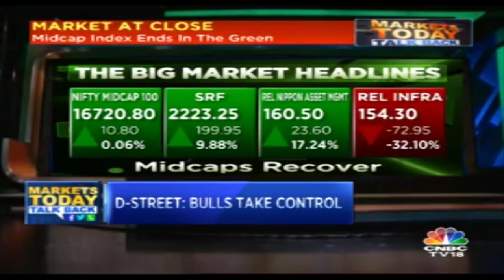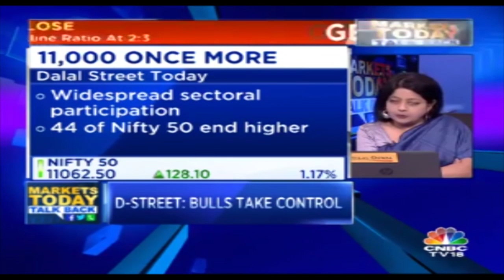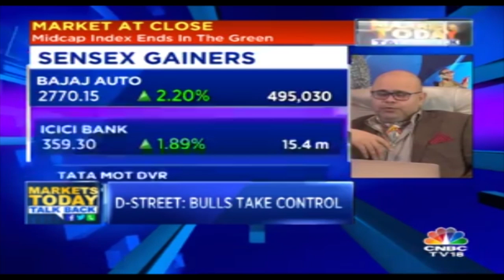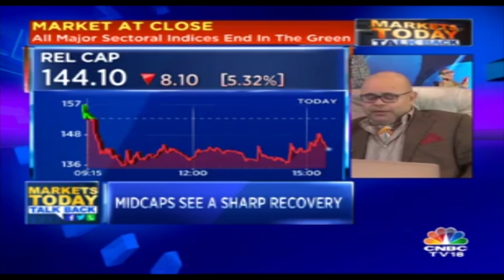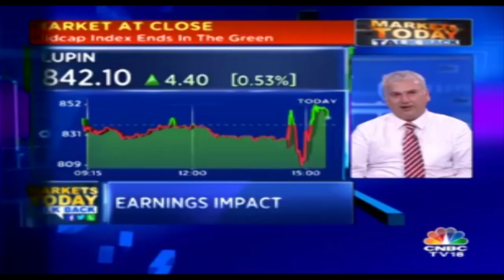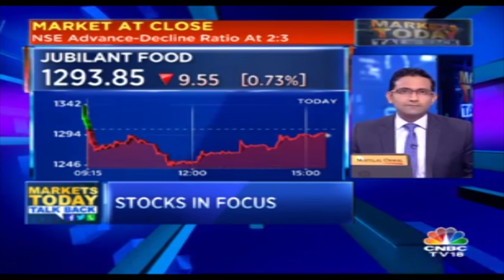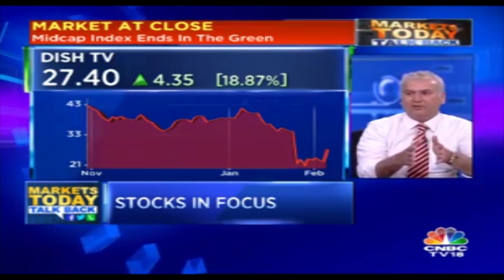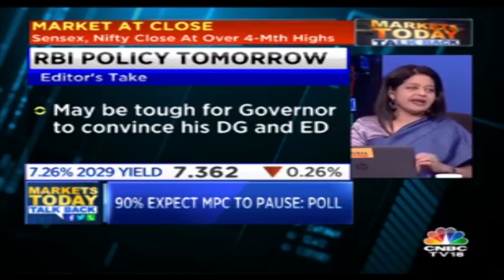Bulls Take Control, Midcaps See A Sharp Recovery, RBI Monetary Policy Tomorrow | The Day So Far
Dalal Street clocks strong gains. Nifty gains over 100 points to reclaim 11,000 after four months, Sensex also rises by a percent.